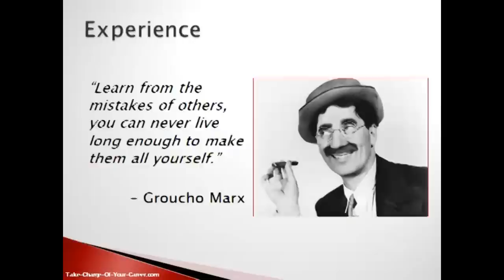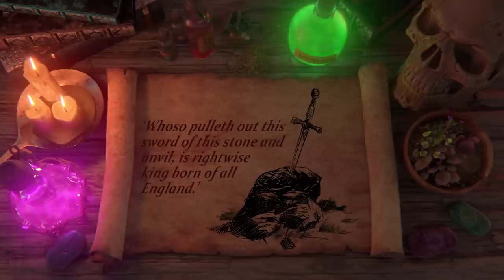The Reason Cleveland Browns Head Coaches Always Make The Same Mistakes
Garrett Bush of host of The Ultimate Cleveland Sports Show, Locked On Browns Podcast, and The Barbershop 92.3 The Fan gives the reason why Browns never learn from their mistakes. G. Bush will give you The Reason Cleveland Browns Head Coaches Always Make The Same Mistakes. We will also take a look at past and present Brown's Head Coaches that failed to learn from the mistakes of their predecessors.

Butch Davis
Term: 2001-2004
Record: 24-34

Butch Davis resigned after nearly four years with the Browns. He dealt with a quarterback controversy when he started backup Kelly Holcomb for an injured Tim Couch, then kept Holcomb in the starting role. Davis is the only coach on this list to lead the Browns in a playoff game. Cleveland lost in the 2002 Wild Card game to the Steelers, 33-36. He later returned to coaching at the collegiate level, at North Carolina and FIU.

Romeo Crennel
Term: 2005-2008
Record: 24-40

Romeo Crennel first worked for the Browns as defensive coordinator in 2000. The following season, he coached under Bill Belichick at the New England Patriots. Crennel returned to Cleveland as head coach in 2005. He led the Browns to a 10-6 record in 2007, their second winning-record since returning to the league in 1999. But the team failed to make the playoffs. Browns owner Randy Lerner fired him soon after getting ride of general manager Phil Savage. Crennel got another head coaching gig with the Kansas City Chiefs. Since 2018, he’s served as assistant coach and defensive coordinator of the Houston Texans.

Eric Mangini
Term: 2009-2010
Record: 10-22

Eric Mangini began his coaching career under Bill Belichick (Noticing a theme here?) at the Cleveland Browns. The two reunited in New England and then, in 2009, Mangini became the next head coach of the Browns. During his time in Cleveland, he handled a lengthy list of starting quarterbacks: Derek Anderson, Brady Quinn, Jake Delhomme, Seneca Wallace and Colt McCoy. The 2010 season was the year of running back Peyton Hillis. (What a time to be alive.) Like other coaches of Cleveland’s past, Mangini found other NFL jobs. He was a tight ends coach and defensive coordinator for the San Francisco 49ers. And don’t forget, he’s a three-time Super Bowl champion.

Rob Chudzinski
Term: 2013
Record: 4-12

It was one and done for this Ohio native. He was the Browns tight ends coach in 2004, and the offensive coordinator from 2007 to 2008. So it was a shock when the man who said he’s a, “Cleveland Brown to the core” was fired as head coach. He spent the following four seasons with the Indianapolis Colts.

Mike Pettine
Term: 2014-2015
Record: 10-22

Mike Pettine was the defensive coordinator for the New York Jets, then the Buffalo Bills before coming to Cleveland. But the Browns continued their trend of finishing fourth in the AFC North. The Browns fired Pettine and general manager Ray Farmer, who drafted Johnny Manziel. This is marks the rise of Sashi Brown. Don’t worry about Pettine. He’s settled nicely into his current role as defensive coordinator of the Green Bay Packers.

Hue Jackson
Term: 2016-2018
Record: 3-36

On paper, Hue Jackson seemed like a decent choice to be the next head coach of the Cleveland Browns. He had an extensive career at the collegiate level before making the jump to the NFL as running backs coach with the Washington Redskins. He worked for years with the Cincinnati Bengals, helping along the wide receiver duo of Chad Johnson and T.J. Houshmanzadeh. As Browns head coach, the team had a winless season and a .088 winning percentage. Jackson was let go midseason. Things got a little heated when the Bengals brought him on as a special assistant to the head coach.

Freddie Kitchens
Term: 2019
Record: 6-10

It was easy to like Freddie Kitchens at first. Especially with lines like, “If you don’t wear brown and orange, you don’t matter.” He got us and Browns fans love a guy who gets us. But “getting us” only gets you so far. Kitchens worked his way up through the Arizona Cardinals organization before coming to Cleveland as the running backs coach. When the Browns axed Hue Jackson and Todd Haley, Kitchens got a big promotion to offensive coordinator. He also got a lot of credit for helping Baker Mayfield with his rookie season. So much credit that he was named head coach. Between the poor clock management, questionable play design and even worse play callings, it’s no surprise Kitchens was fired after one season.

Kevin Stefanski
Term: 2020- Present
Record:  22–18

Stefanski left Minnesota to become the Browns' head coach in 2020, where he led the team to their first playoff appearance since 2002. He was named NFL Coach of the Year after the season, becoming the first Browns coach to receive the honor since 1975 and the first following the franchise's 1999 return as an expansion team.

 ultimate cleveland sports show